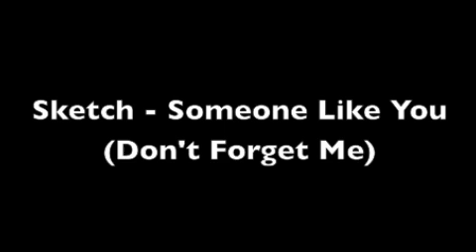Sketch - Someone Like You (Dont Forget Me)